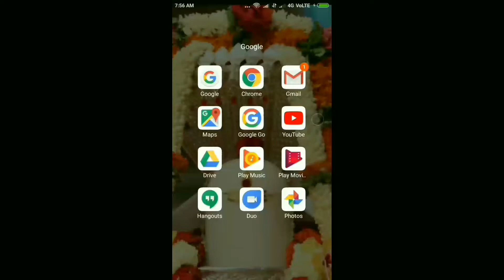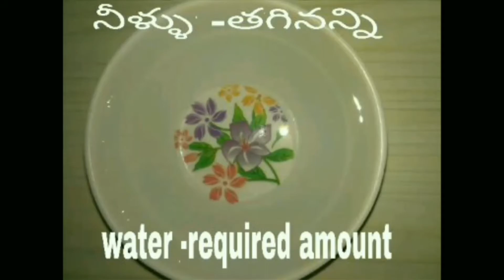How to prepare tasty Alasanda vadiyala sambar| for ragi sangati, rotis, chapathis,plain borugulu